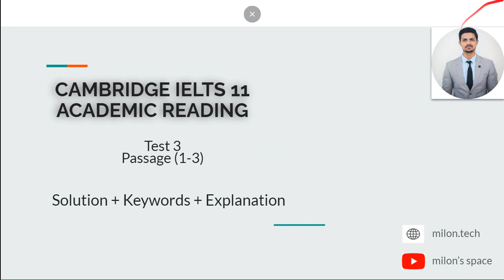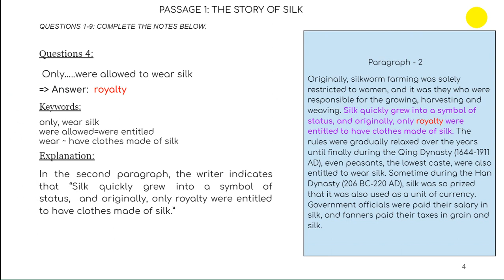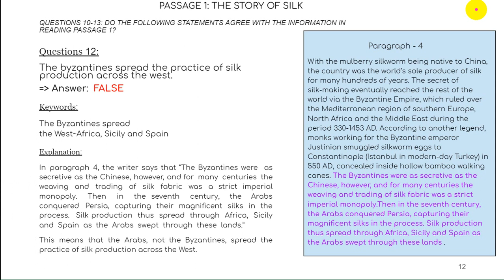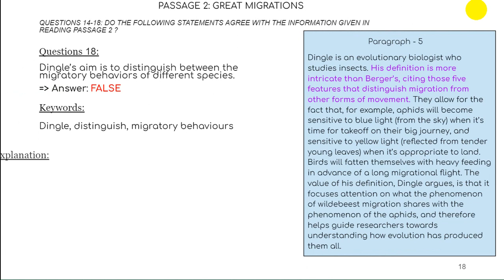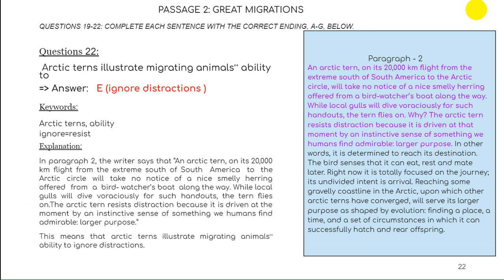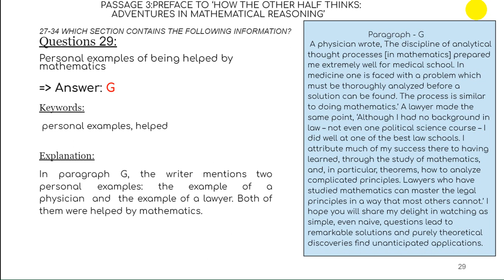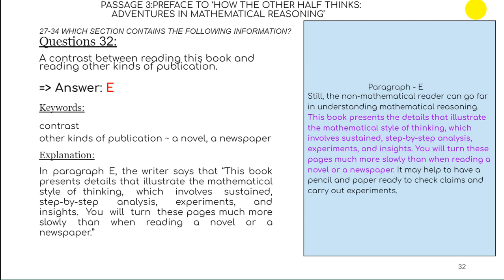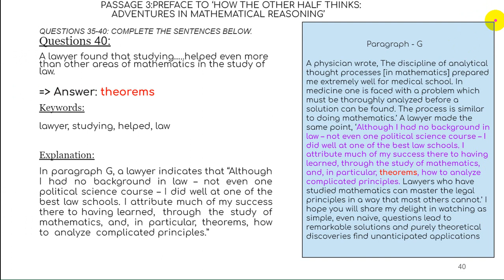IELTS 11 TEST-3 Passage (1-3) Academic Reading | Solution + Keyword + Explanation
IELTS 11
TEST-3
Passage 1-3 Academic Reading
Solution + Keyword + Explanation